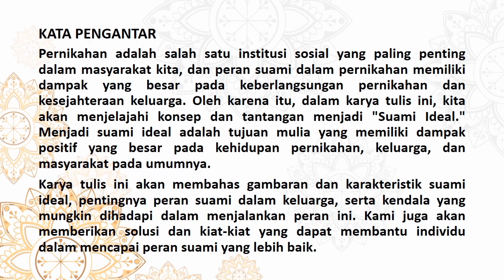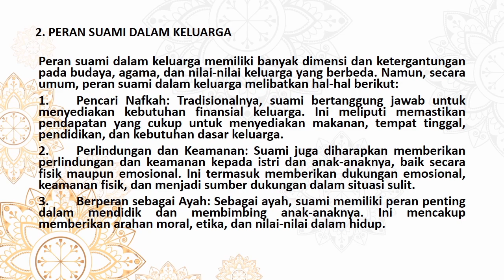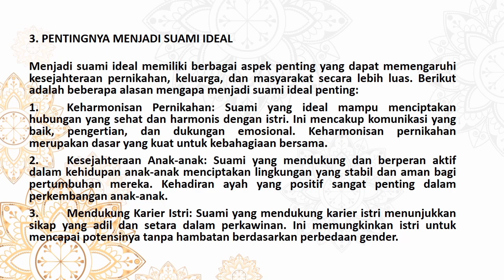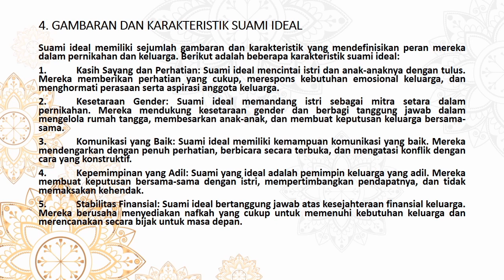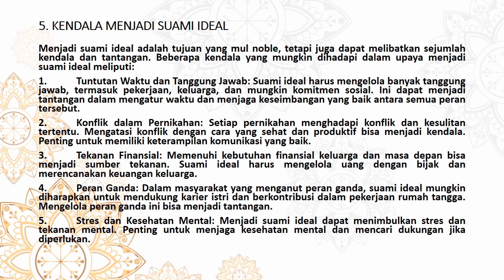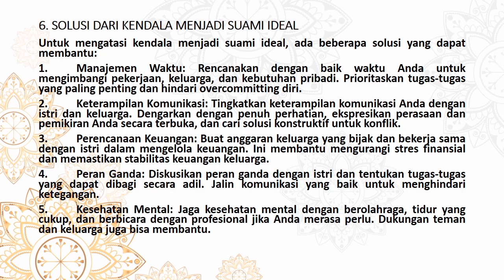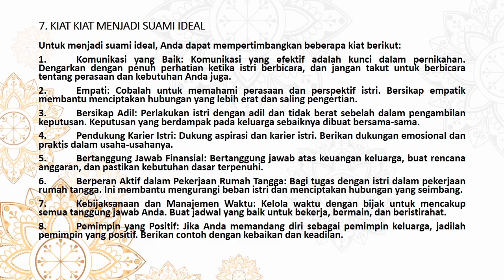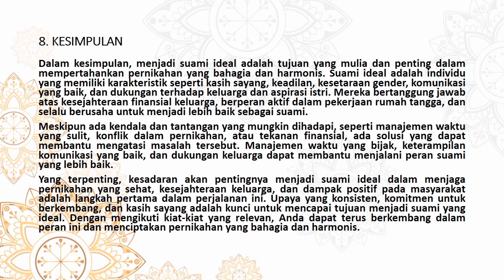Bagaimana menjadi suami ideal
Bagaimana menjadi suami ideal@Almustafidchannel

Rumah tangga, rumah tangga bahagia,
Artis cerai, gugat cerai, cerai,
 keluarga bahagia, nasehat kehidupan, nasehat pernikahan, sakinah, keluarga sakinah, petuah kehidupan, nasehat kehidupan, inspirasi kehidupan, membangun keluarga bahagia, inspirasi hidup, motivasi hidup, pesan moral, video inspirasi, video motivasi, cerita inspirasi, motivasi hidup sukses, motivasi kehidupan, inspirasi kebaikan
inpiratif, kuliah kehidupan, pandanganan hidup m, pandangan mata, inti evolusi, keluarga bahagia di inggris, keluarga bahagia di jerman,  cerita inspirasi dan motivasi, menemukan diri, gb entertainment,
 ustadzabdul somad, ustadz adi hidayat, riaricis, atta halilintar,  firanda andirja, aisyah dahlan